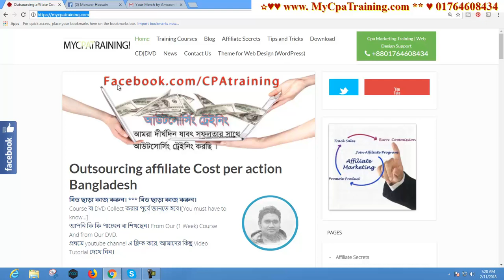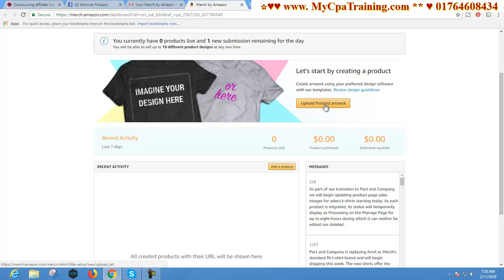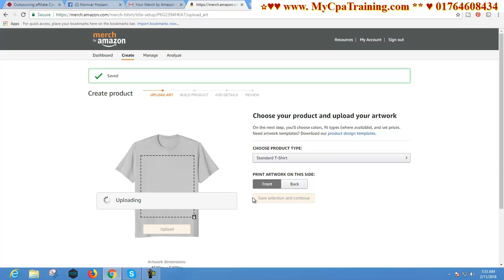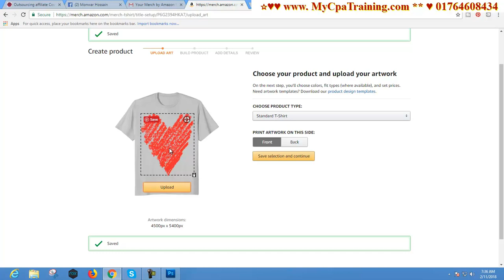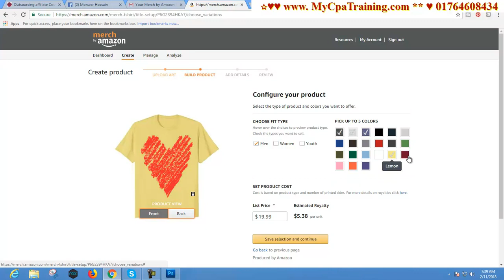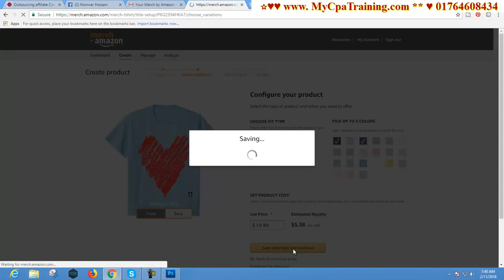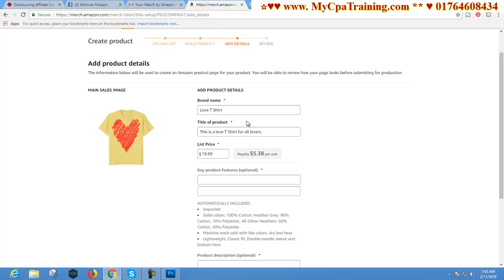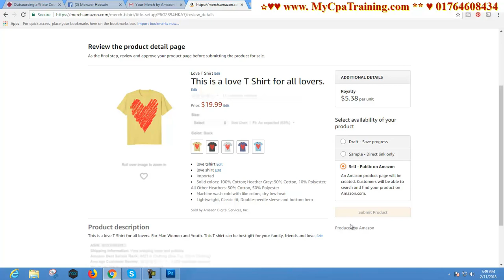Merch Amazon Submit designs #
Skype : vaishipon
ধন্যবাদ

গুরুত্বপূর্ণ টিউটোরিয়াল

এই অফার সীমিত সময়ের জন্য।
১২ বৎসরের অভিজ্ঞতা ২ লাইনে বোঝানো যাবেনা, তার পর ও বলার চেষ্টা করছি।
১. ডিজিটাল মার্কেটিং নলেজ
২. আমাজন এফিলিয়েট একাউন্ট
৩. আমাজন এফিলিয়েট ওয়েব সাইট
১. ডিজিটাল মার্কেটিং নলেজ
২. মেক মানি এফিলিয়েট একাউন্ট
৩. মেক মানি এফিলিয়েট ওয়েব সাইট
১. ডিজিটাল মার্কেটিং নলেজ
২. টি শার্ট এফিলিয়েট একাউন্ট
৩. টি শার্ট এফিলিয়েট ওয়েব সাইট
১. ডিজিটাল মার্কেটিং নলেজ
২. সি পি এ মার্কেটিং একাউন্ট
৩. সি পি এ মার্কেটিং অফার এর জন্য ওয়েব সাইট